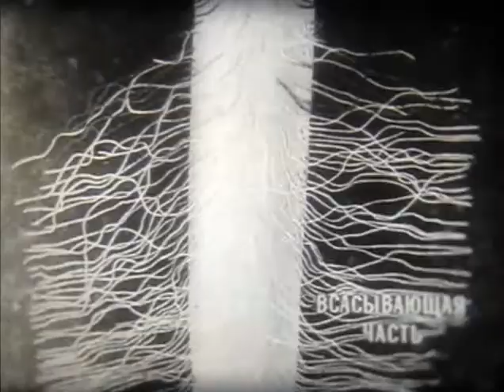Участки корня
Участки корня (черно-белый) 1970г.
Киностудия Школфильм
Фрагмент рассказывает о растущих, всасывающих, проводящих участках корня и их значении. Мультипликация наглядно показывает работу каждого участка корня для жизни растения.
Фрагмент смонтирован по материалам фильмов «Прорастание семян» и «Строение и рост корня» (Леннаучфильм)